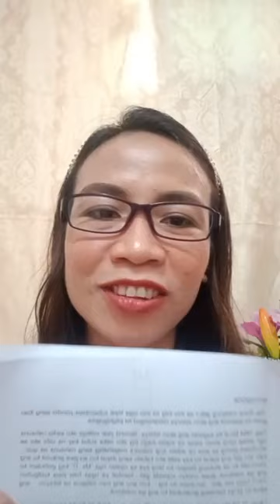Mga Binalaybay sang Kahapon April 24, 2020